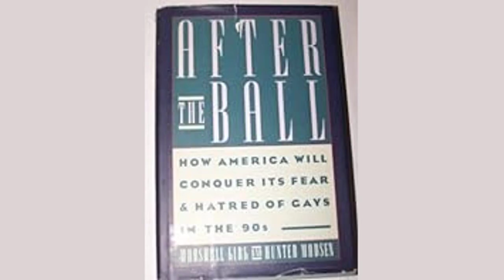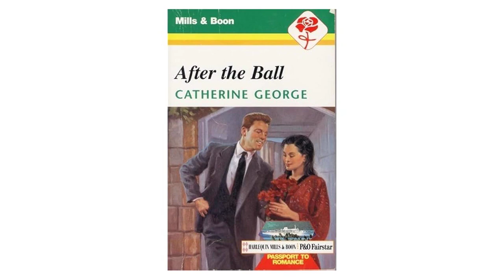After The Ball. by Rosanna Eleanor Leprohon - Poem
After The Ball. by Rosanna Eleanor Leprohon

Silence now reigns in the corridors wide,

    The stately rooms of that mansion of pride;

    The music is hushed, the revellers gone,

    The glitt'ring ball-room deserted and lone, -

    Silence and gloom, like a clinging pall,

    O'ershadow the house - 'tis after the ball.

    Yet a light still gleams in a distant room,

    Where sits a girl in her "first season's bloom;"

    Look at her closely, is she not fair,

    With exquisite features, rich silken hair

    And the beautiful, child-like, trusting eyes

    Of one in the world's ways still unwise.

    The wreath late carefully placed on her brow

    She has flung on a distant foot-stool now;

    The flowers, exhaling their fragrance sweet,

    Lie crushed and withering at her feet;

    Gloves and tablets she has suffered to fall -

    She seems so weary after the ball!

    Ah, more than weary! How still and white,

    With rose-tipped fingers entwined so tight:

    A grieved, pained look on that forehead fair,

    One which it never before did wear,

    And soft eyes gleam through a mist of tears,

    Telling of secret misgivings and fears.

    Say, what is it all? Why, some April care,

    Or some childish trifle, baseless as air;

    For the griefs that call forth girlhood's tears

    Would but win a smile in maturer years,

    When the heart has learned, 'mid pain and strife,

    Far sterner lessons from the book of life.

    Ah! far better for thee, poor child, I ween,

    Had thy night been spent in some calmer scene,

    Communing with volume or friend at will,

    Or in innocent slumber, calm and still;

    Thou would'st not feel so heart-weary of all

    As thou to night thou feelest, "after the ball!"